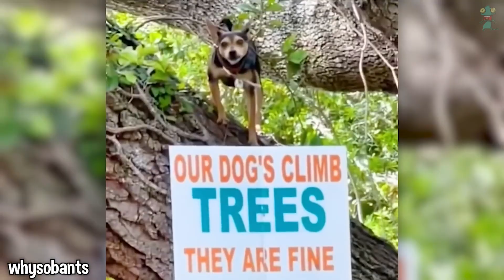this SPIDER is stuck in my room…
this SPIDER is stuck in my room… Chamello is your place for the best funny heartwarming videos! Inspired by Perplexify, Next Trends, Ranzy, Serum, Trend Spot, Top10Speed, SkyDiverge + Blade .. Be sure to watch the entire video ;)

Other Awesome Videos ;)
The commentary/editing style is unique and adds value by putting it into my own list and stating my opinions/making it funnier which transforms the work making it different and unique in each video.

It is only a recommendation. For more information refer to youtube’s contest policies